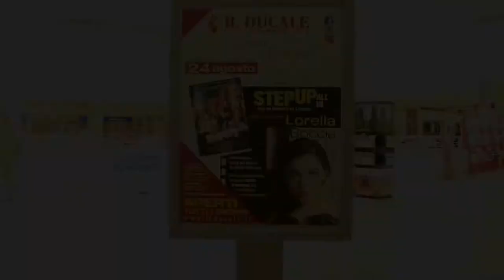IL DUCALE Centro commerciale con LORELLA BOCCIA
montaggio video NIKO DEMO